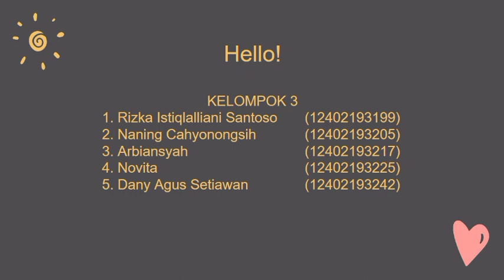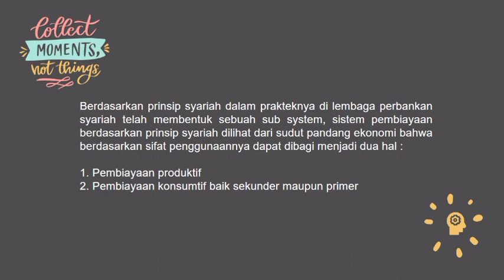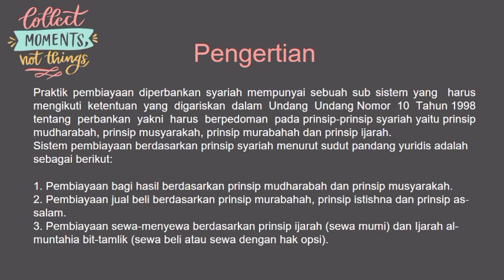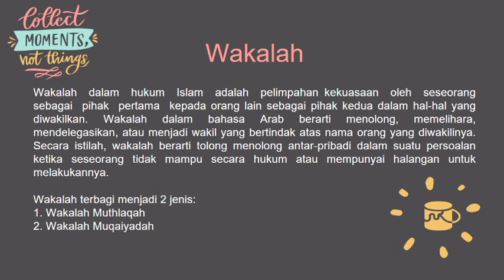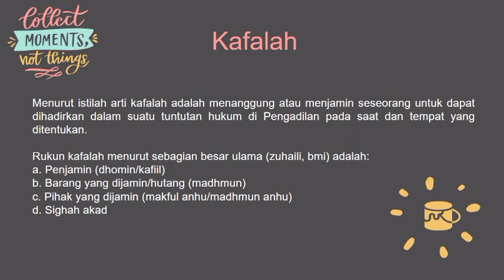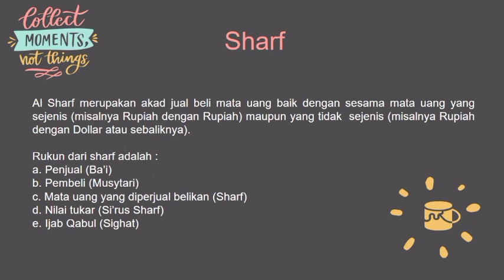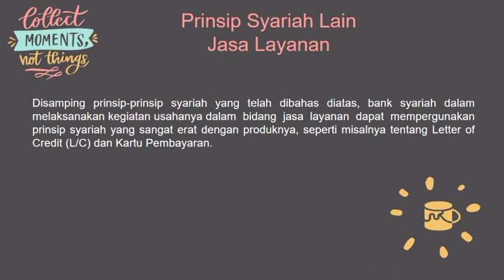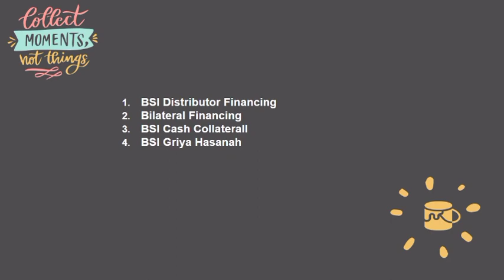Produk Pembiayaan dan Jasa Bank Syariah